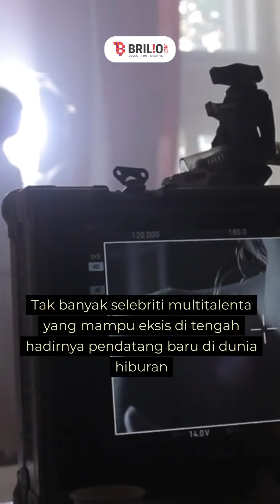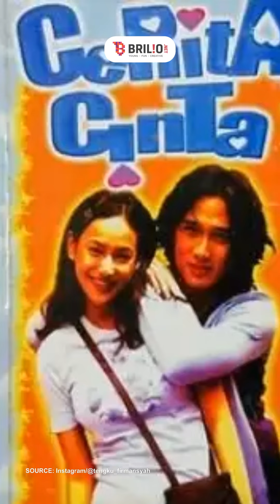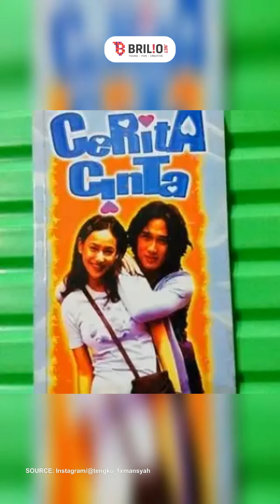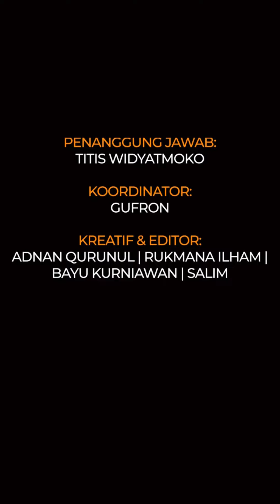Bukti CINDY FATIKASARI TAK MENUA DI USIA HAMPIR SETENGAH ABAD! Ini 11 foto transformasinya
Tak banyak selebriti multitalenta yang mampu eksis di tengah hadirnya pendatang baru di dunia hiburan. Namun, Cindy Fatikasari mampu mempertahankan eksistensinya, sehingga menjadi salah satu aktris senior yang masih berkiprah di layar kaca hingga kini. Sosoknya pun punya tempat tersendiri di hati para penggemarnya.

Aktris yang mengawali kariernya sebagai jawara Gadis Sampul ini bukan hanya menggeluti dunia seni peran saja, lho. Sebelum eksis jadi pesinetron, ternyata istri Tengku Firmansyah ini juga pernah jadi vokalis band dan presenter. Nggak banyak yang tahu, Cindy sempat merintis jalan di belantika musik sebagai vokalis bergenre ska bersama Gallery band.

Meski kini sudah menikah dan memiliki anak, Cindy pun tak meninggalkan dunia yang membesarkan namanya. Kendati penampilannya berubah kenakan hijab, tapi pesona kecantikannya tak luntur. Di usia yang hampir memasuki setengah abad, wajahnya pun seakan tak menua.

Penanggung Jawab: Titis Widyatmoko
Koordinator: Gufron Salim
Kreatif: Adnan Qurunul | Rukmana Ilham | Bayu Kurniawan